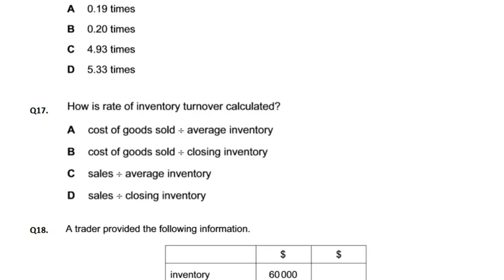Ratios Analysis - MCQ - Q17